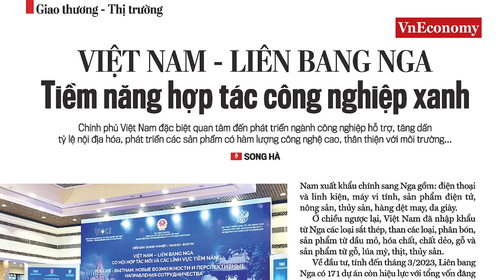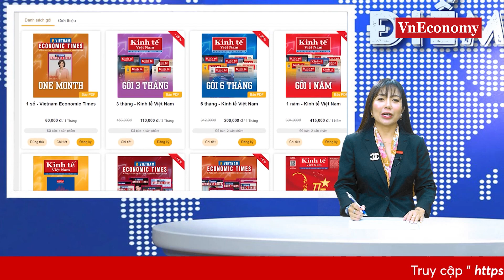Điểm báo Tạp chí Kinh tế Việt Nam số 16 - 2023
Trong số báo mới phát hành vào sáng thứ Hai, ngày 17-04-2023, Tạp chí Kinh tế Việt Nam – VnEconomy sẽ dành trọn chuyên mục Tiêu điểm: "Bất động sản quý 1: Chờ "cú huých" từ chính sách" để phản ánh những câu chuyện thời sự đang diễn ra trên thị trường bất động sản với những đề xuất từ các chuyên gia, doanh nghiệp.

Quý độc giả có ý kiến xây dựng hoặc đề nghị, vui lòng để lại comment phía dưới video
Theo dõi VnEconomy tại:
© Bản quyền thuộc về Tạp chí Kinh Tế Việt Nam
© Copyright by Vietnam Economic Times ☞ Do not Reup